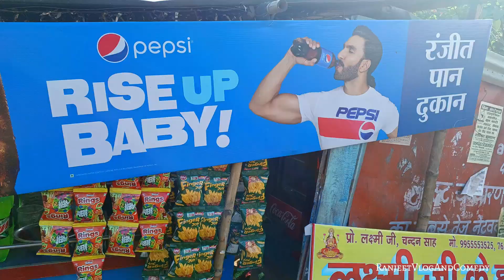Meri Paan ki Dukaan | Ranjeet Vlog and Comedy | BIHAR vlog | मैं इस तरीके से पान बनाता हूँ